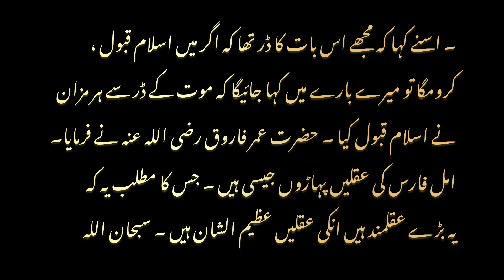Hazrat Umar RZ Ki Adalat Aur Aik Qatil ka waqia Islmaic Stories | very Emotional waqia